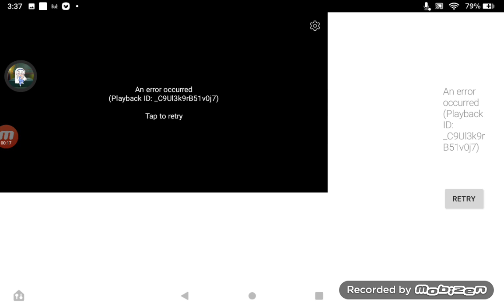youtube playback glitching!!!!!!!!!